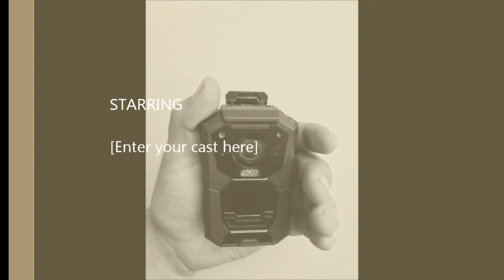Dianna Conley discusses the Wild Rose 911 Frontline body camera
Dianna Conley gives a rundown of the funtionality and benefits of Wild Rose 911's Frontline body camera by Martel Electronics.